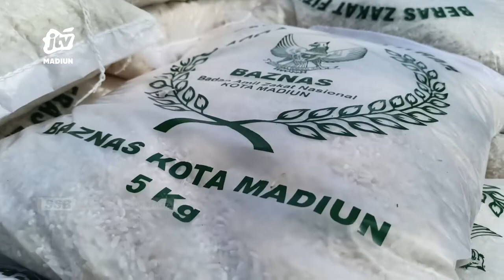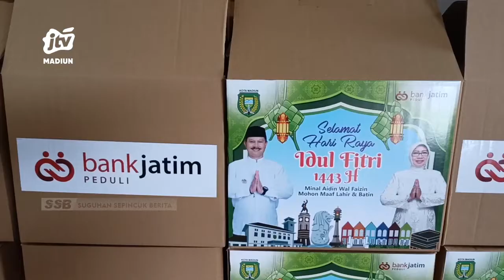KOTA MADIUN - Zakat Fitrah Di BAZNAS Kota Naik 4 Ton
Wali kota madiun maidi menyerahkan beras zakat fitrah kepada masyarakat dalam rangka gerakan nusantara cinta zakat dan hari zakat nasional 2022. Tahun ini jumlah zakat fitrah oleh baznas kota madiun meningkat 4 ton dibandingkan tahun lalu.